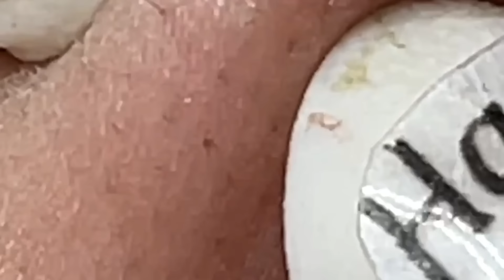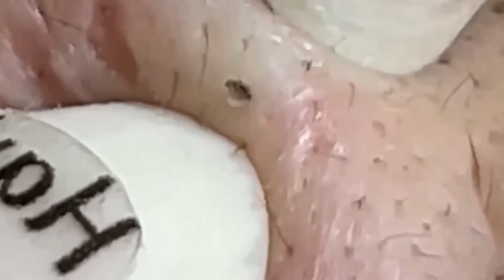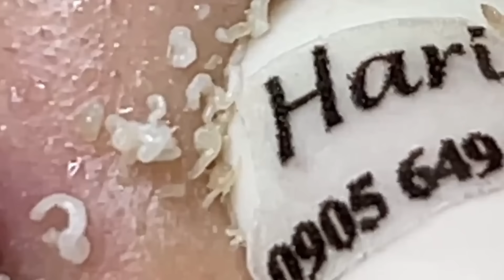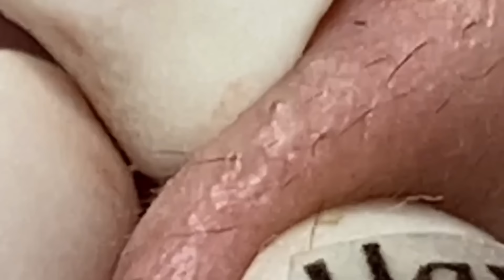وقت العمل على الابواب #1011